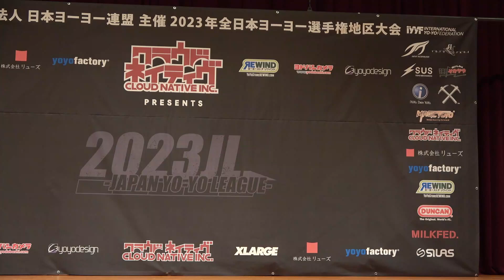2023CJ Preliminary 1A 09 Reia Torita